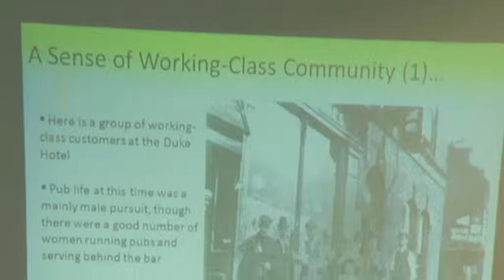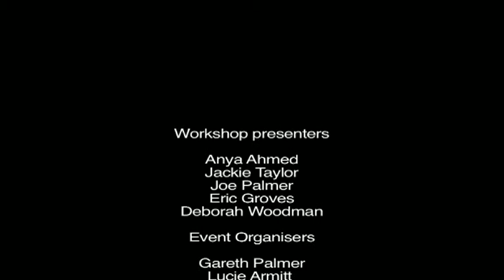Salford Sampler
Teaser trailer of the last salford sampler in anticipation for the next sampler which is due xmas 2011!